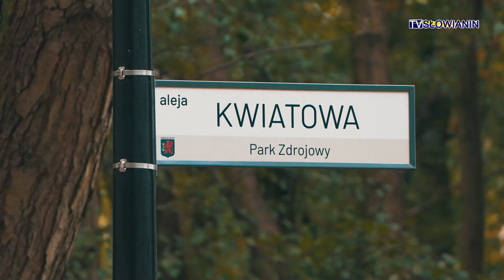Jesień w Świnoujściu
Jesień w pełni, ale to nie oznacza, że Świnoujście nie wygląda pięknie o tej porze roku.